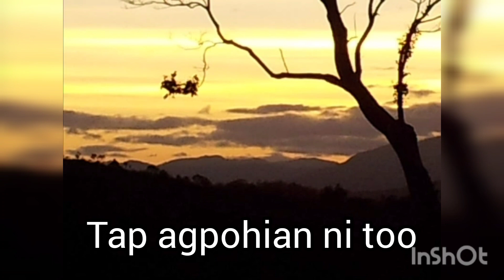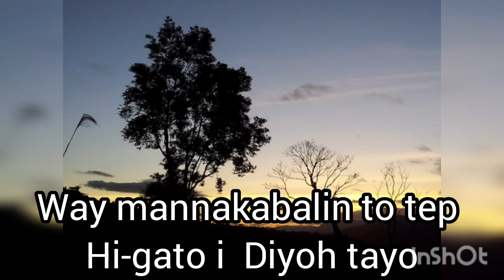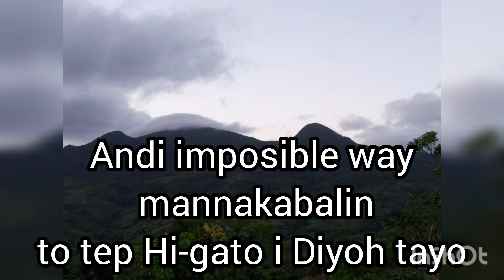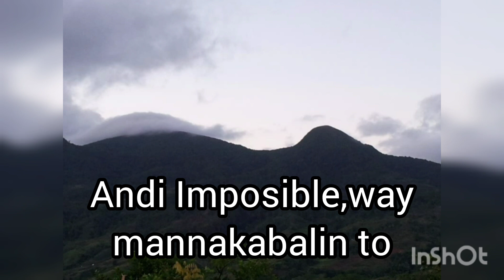ANDI IMPOSIBLEN APO DIYOH ni hi Daniel D. Naabus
Kalanguya Gospel Song